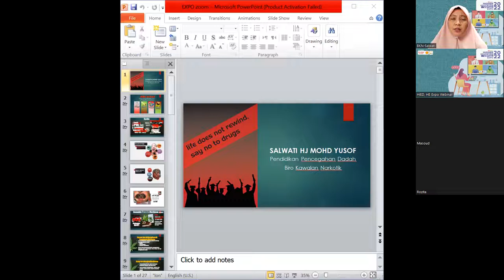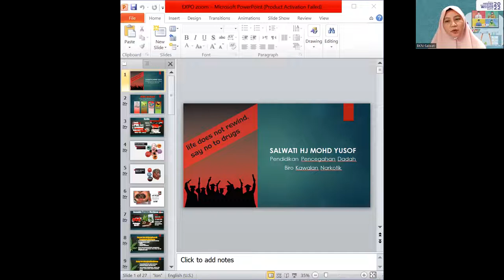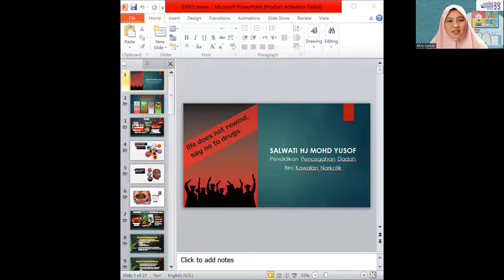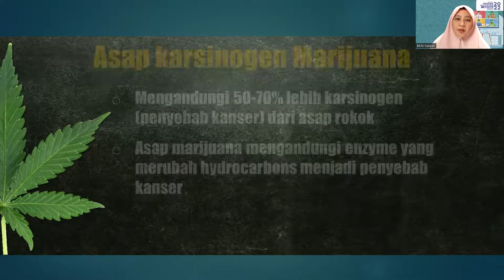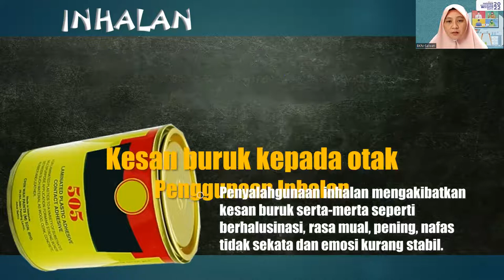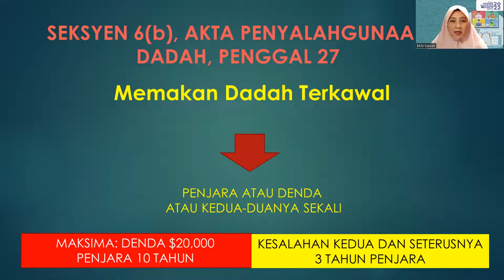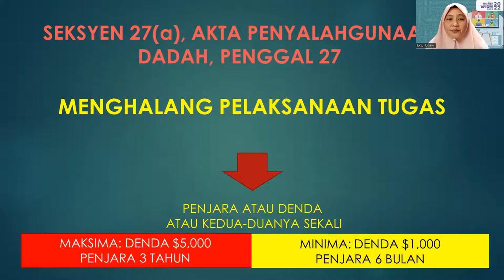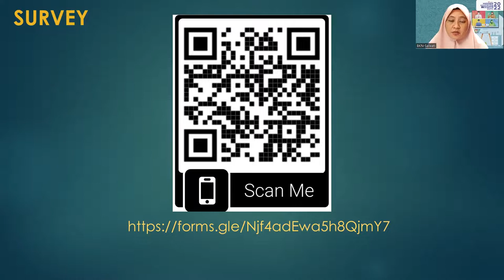LIFE DOES NOT REWIND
Presented By:
Salwati Hj Mohd Yusof
Biro Kawalan Narkotik

Higher Education Virtual Expo 2022